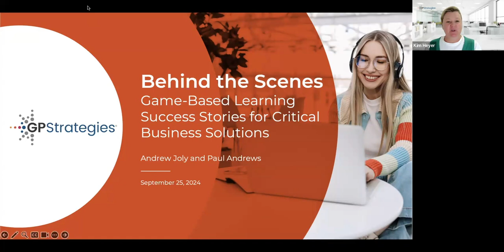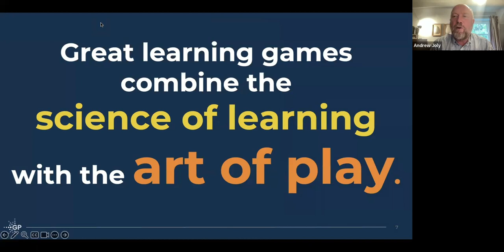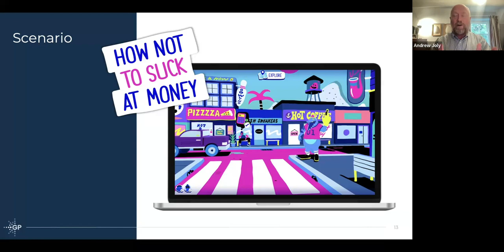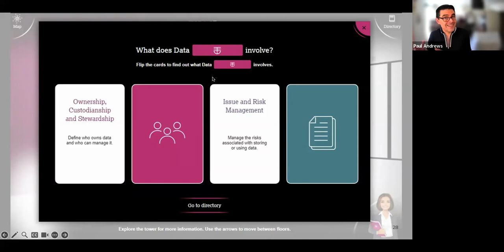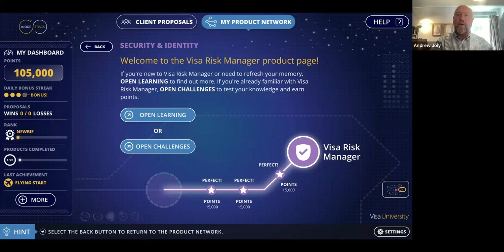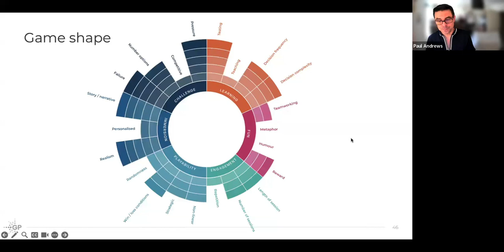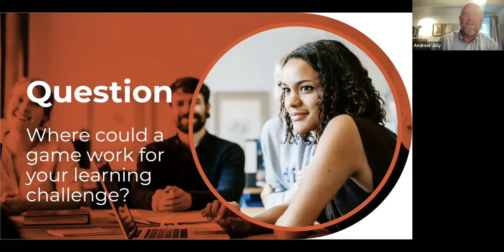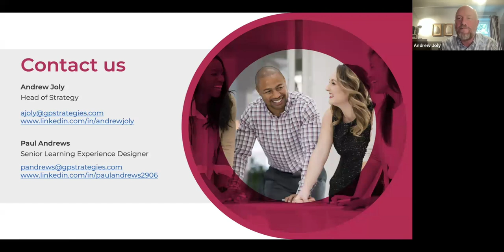Behind the Scenes: Game-Based Learning Success Stories for Critical Business Solutions